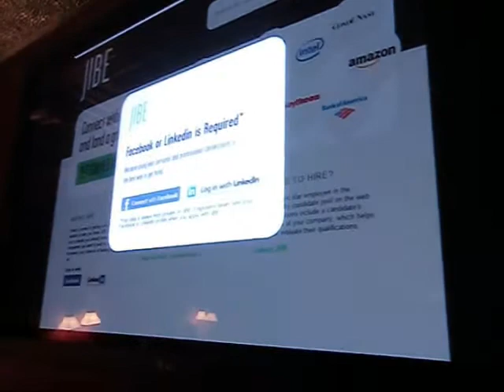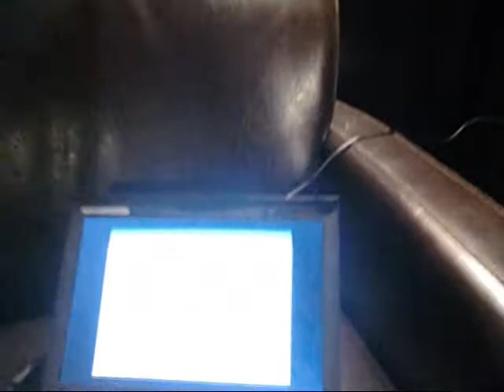NYC Recruiting Meetup - Kicking off 2011 with JIBE and RealMatch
NYC Recruiting Meetup monthly recruiting networking meetup was held on Tuesday January 18th.

6-6:45, Social Time
6:45-7:15pm, 2-4 Presentations
7:15-8:00pm, Social Time

Programming:
•Joe Essenfeld, CEO, JIBE.com, a start-up service that leverages Facebook and Linkedin connection for hiring.

•Marcel Legrand, CEO, realmatch.com,, Realmatch recently raised $4.7. Realmatch is changing online recruitment by introducing Real-Time Job Matching™, a technology that allows employers and job seekers to specifically define themselves.